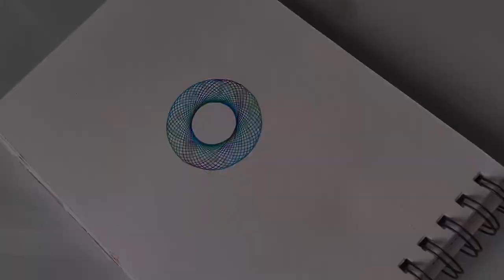Spirograph Art Designs | Colorful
If you love it and interested in purchasing Spirograph Kit online then here is the amazon

Similar queries -
Spirograph Art
spirograph tutorial
spirograph animator
spirograph tie dye
spirograph art 5 minute crafts
spirograph designs
spirograph math
spirograph drawing
spirograph art tutorial
spirograph art compilation
spirograph asmr
spirograph commercial jingle
spirograph cyclex
spirograph simpsons
spirograph art tutorial
spirograph art compilation
spirograph artist
hand drawn spirograph art
spirograph designs
spirograph design set
spirograph designs with instructions
spirograph design ideas
easy spirograph designs
cool spirograph designs
colorful spirograph art
colorful spirograph